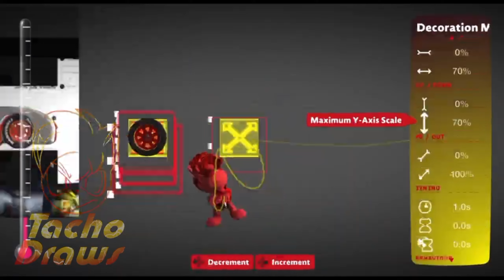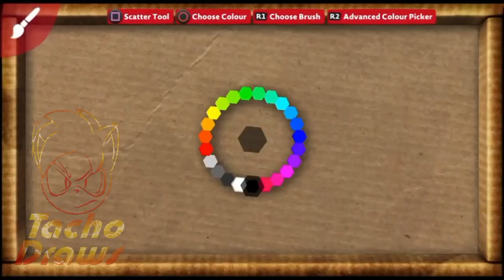Lightning McQueen recreated in LBP3 - Timelapse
I recently went through a nostalgic trip about the Pixar franchise, Cars. So, I decided to recreate the main protagonist, Lightning McQueen, for fun! It took so long to get him done, but it was worth it with zero profile corruptions.